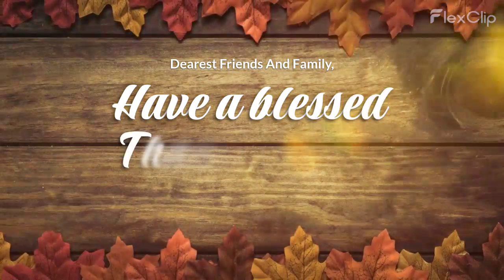Harvest of Gratitude: Apple Meta Bank's Joyful Thanksgiving 2023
oin us at Apple Meta Bank as we gather together to celebrate a joyful Thanksgiving in 2023. As we enter the season of gratitude, we extend our heartfelt appreciation to our valued customers, partners, and employees who have contributed to our success throughout the year.

During this special occasion, we invite you to indulge in a bountiful feast of delicious flavors and delightful company. Experience the warmth and camaraderie as we come together to reflect on our blessings and express gratitude for the abundance in our lives.

At Apple Meta Bank, we believe in fostering a spirit of thankfulness and giving back to our community. As part of our Thanksgiving celebration, we will be organizing charitable initiatives to support those in need, spreading the joy of the season far and wide.

Prepare to be immersed in a festive atmosphere filled with laughter, music, and heartfelt conversations. Our dedicated team will ensure that every moment of this special occasion is filled with happiness and cherished memories.

Join us for this unforgettable Thanksgiving event as Apple Meta Bank expresses gratitude, spreads joy, and embraces the spirit of togetherness. Let us celebrate the blessings of the past year and look forward to a future filled with prosperity, unity, and shared gratitude.

Happy Thanksgiving from all of us at Apple Meta Bank!